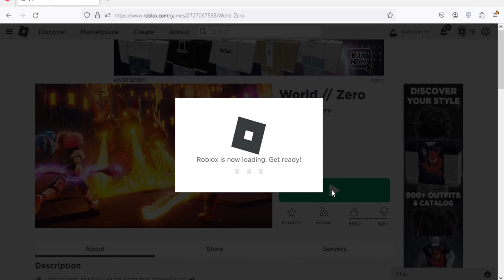Roblox World Zero New Code June 2023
New code for crystals in Roblox World Zero